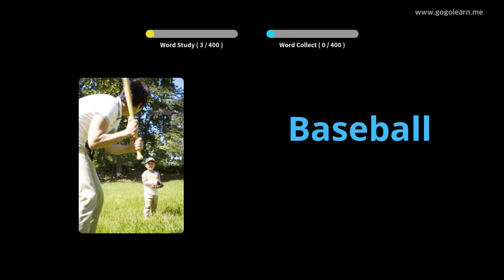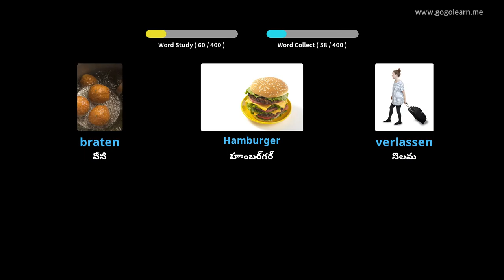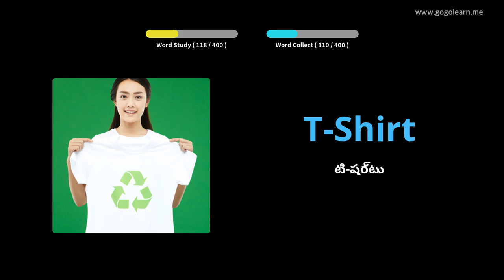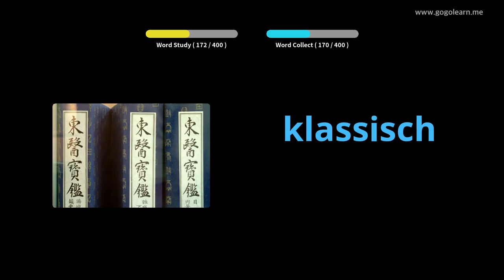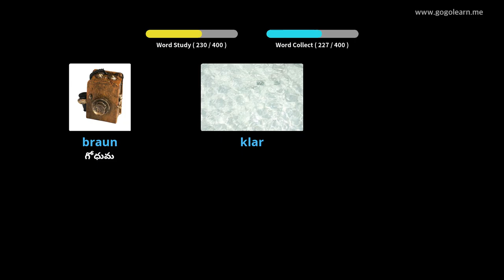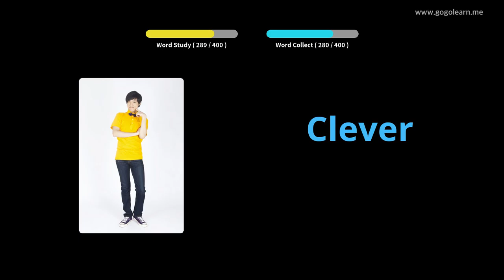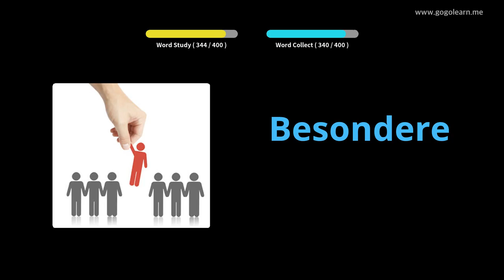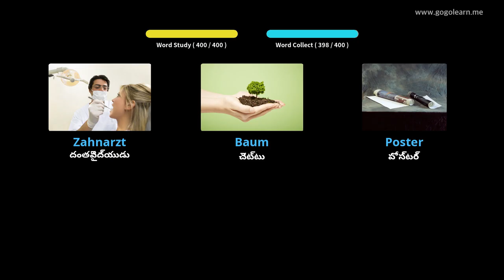జర్మన్ పదజాలం సెకండరీ స్కూల్ 1 |Golearn